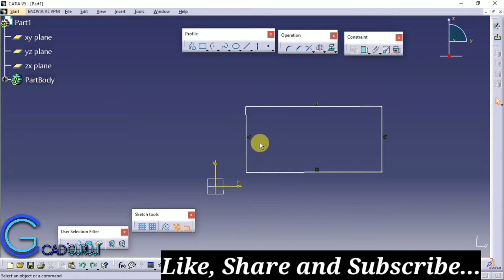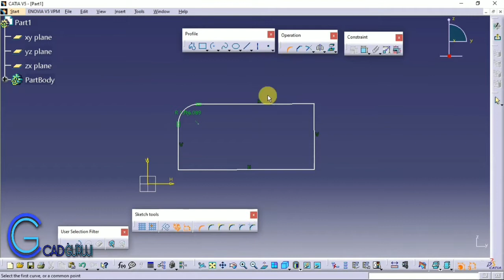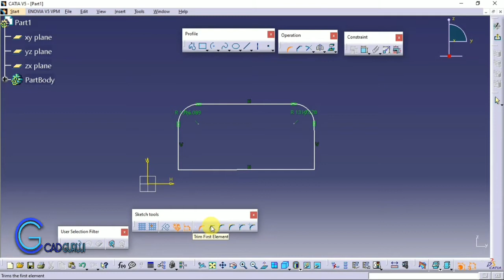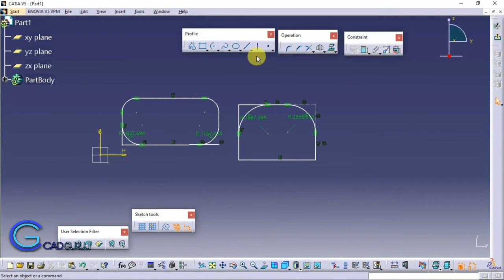Corner Command Operation Toolbar| CATIA V5 Course from scratch for beginners Part 10